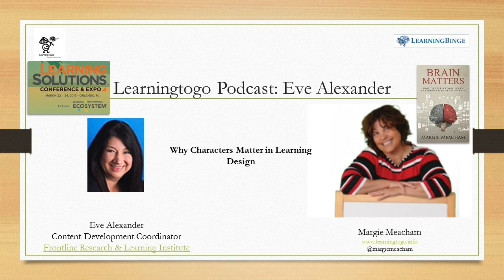LearningToGo Podcast: Eve Alexander